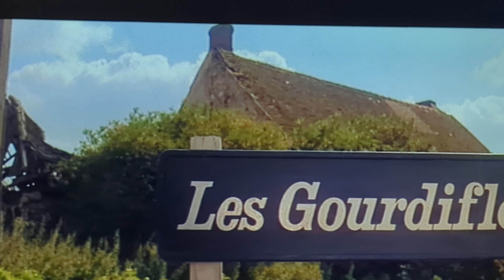La soupe aux choux de Louis de Funès